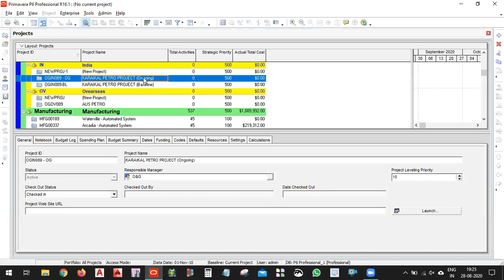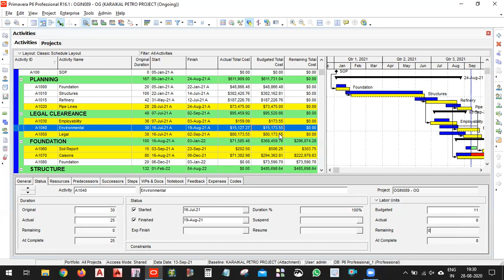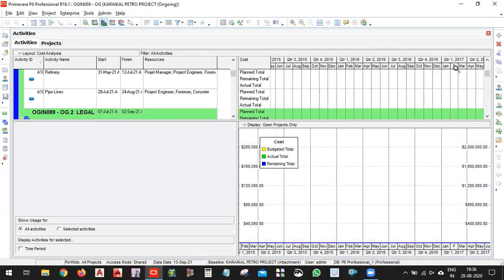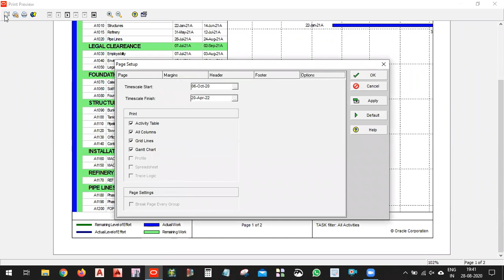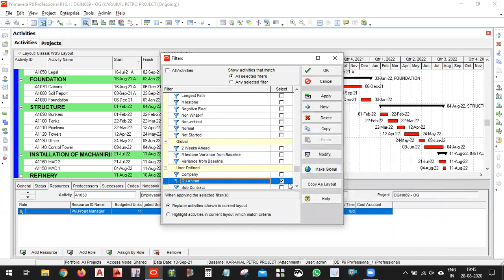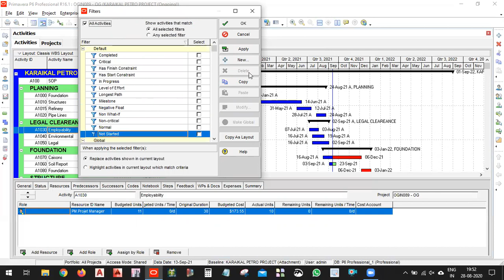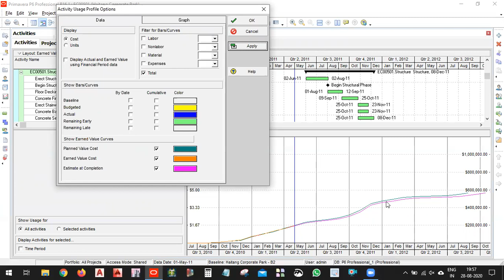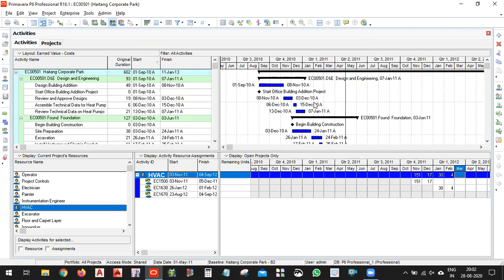Primavera P6 Session 8 Progress Report, EVA, Report Generation, Print Report